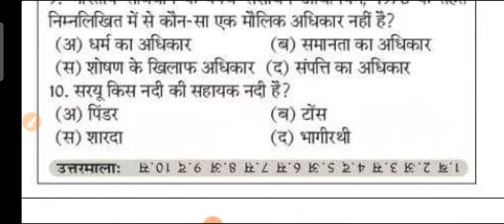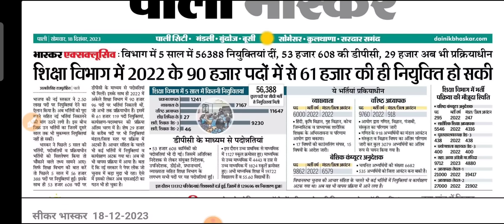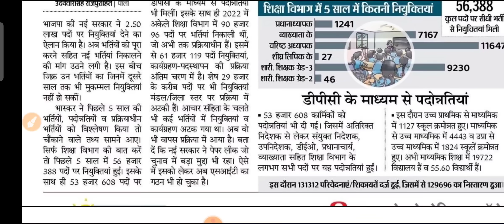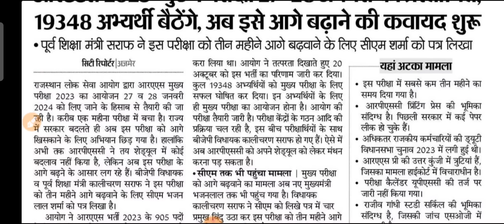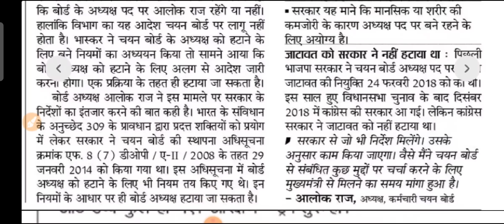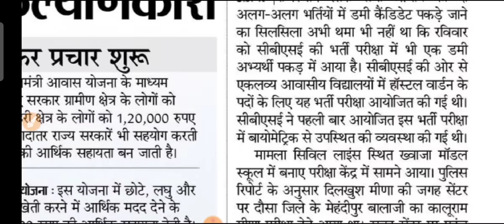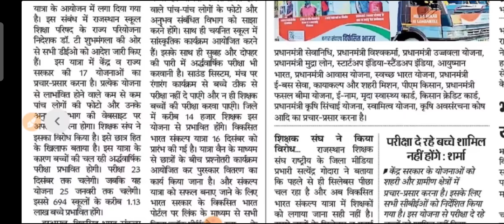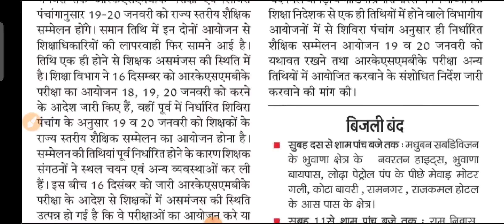शैक्षिक समाचार राजस्थान Rajasthan Shaikshik Samachar 18 दिसंबर 2023 सोमवार | RPSC REET RSSB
shaikshiksamachar
rajasthanshaikshiksamachar
rajasthaneducation
gyanstore
narayaneducation
3rdgrade2023
rpsc2ndgrade
rpsc1stgrade
rpsc1stgrade2024
rpsc2024
reet2024#3rd_grade